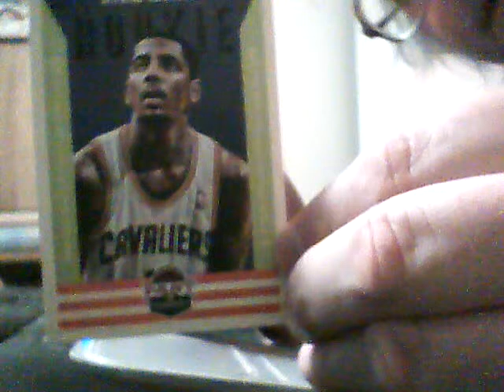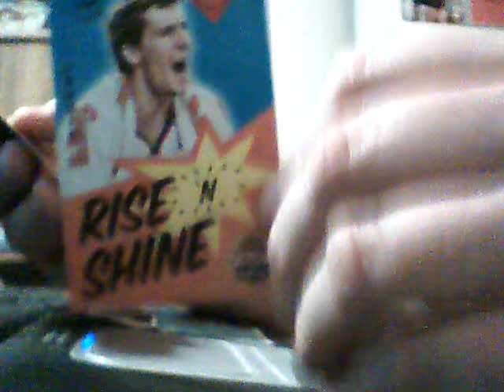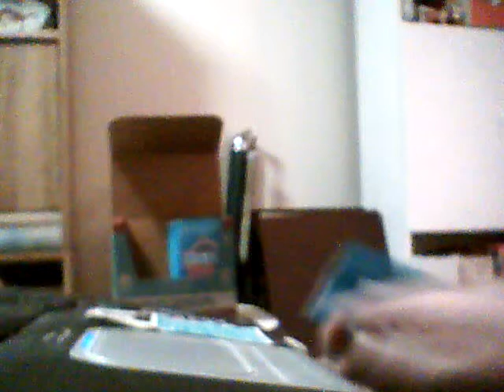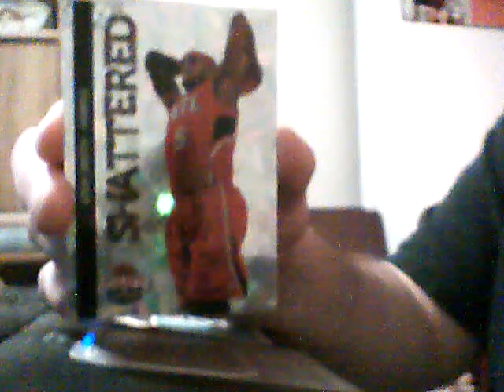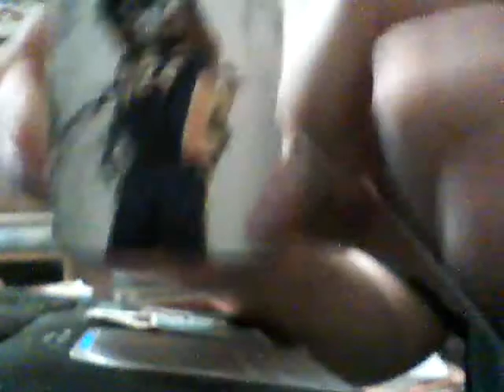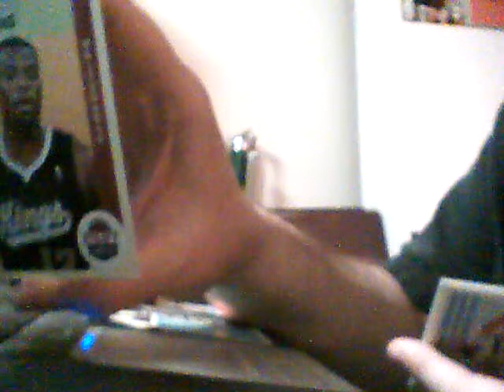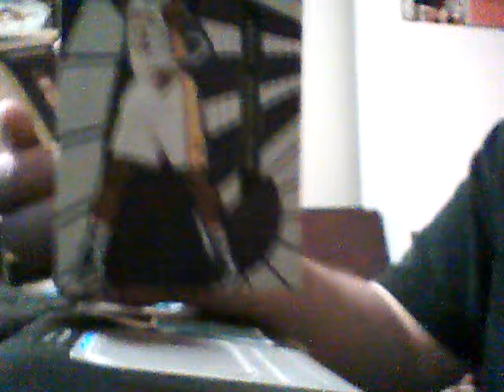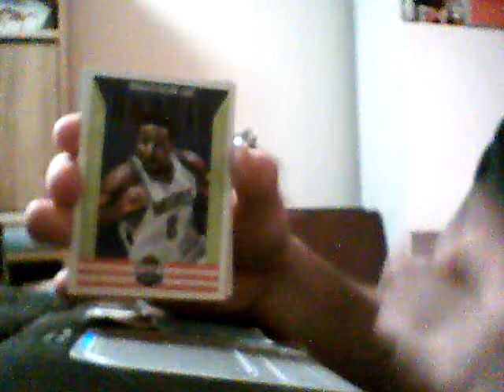pastnpresentbox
Group box break of 2012-13 Panini Past and Present Basketball for my blog captkirk42.blogspot.com